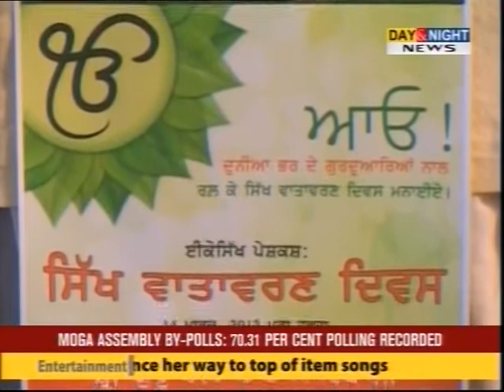EcoSikh Press Coverage on Day n Night News Channel-Press Conference Feb 23, 2013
February 23, 2013: Prominent Sikh personalities came together to announce major initiatives on environment and endorse the upcoming celebrations on Sikh Environment Day being celebrated on March 14th . This day marks the coronation day of 7th Sikh Guru, Guru Har Rai, who is remembered in Sikh history for his deep sensitivity to nature and its preservation. EcoSikh, a Washington based international Sikh group, had designated March 14th as Sikh Environment Day to create awareness about Sikh teachings on nature preservation. Hundreds of Sikh Gurdwaras, schools, colleges, businesses and institutions across the world have joined in this effort.

About EcoSikh:
EcoSikh is a response from the Sikh community to the threats of climate change and the deterioration of the natural environment. Our organisation arose as part of the Long Term Plans for Generational Change programme initiated in 2009 by the United Nations Development Programme (UNDP) and the Alliance of Religions and Conservation (ARC) to help the world's major religious traditions create long-term plans to improve their relationship with the environment.